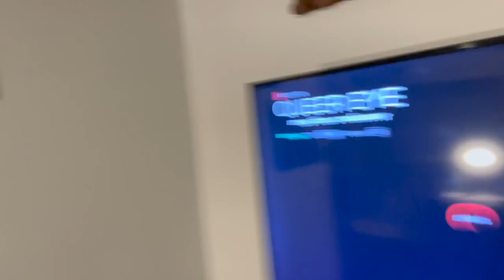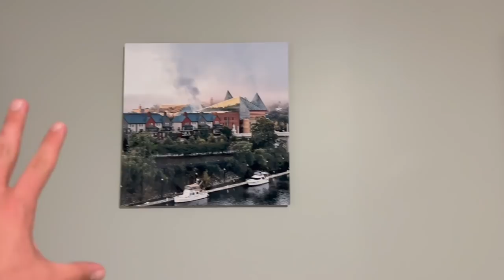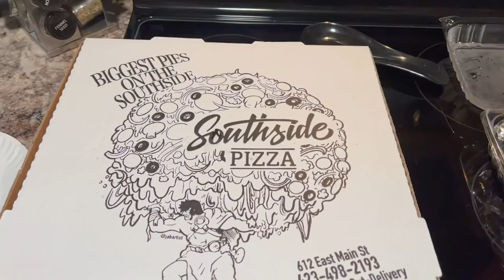See Ya Real Soon, Walt Disney World! | Road Trip Tips & Tricks for Toddlers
The weather matches our mood this morning… Sad! We have to check out of the Wilderness Lodge and leave Walt Disney World. The past two weeks in central Florida have been wonky, but we’re grateful for our time here. After a bit of resort appreciation we pick up Evie from Best Friends Pet Care and get on the road! The drive is easy peasy (thank goodness) despite weather concerns. We watch “Queer Eye” at our Airbnb in Chattanooga before day two of our road trip. Before you know it we are back in Chicago!